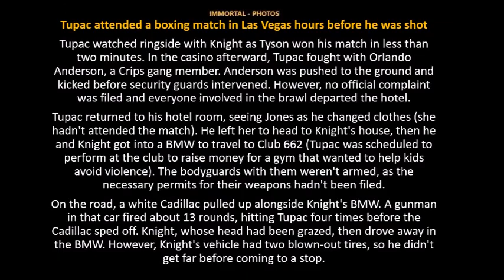Last Photos - Last Memories ( 2Pac - Shakur ) Last Week, Last Day, Last Hours..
Latest Photos Of TUPAC ( 2Pac - Shakur ) Last Week, Last Day, Last Hours..

1996
Rap star Tupac Shakur is shot five times in a drive-by following a boxing match in Las Vegas. He dies six days later at age 25.

Shakur's shooting is preceded by a beatdown: After watching Mike Tyson batter Bruce Seldon at the MGM Grand in Las Vegas, the confrontational rapper spots a rival, Orlando "Baby Lane" Anderson, and punches him in the face. Suge Knight and the rest of Tupac's entourage join in, brutally stomping the downed Crip. (The assault is caught on the hotel's video surveillance, which later lands Knight in jail.)

Later that night, Tupac is riding shotgun in Knight's car when after stopping at a red light, a white four-door late-model Cadillac pulls up on their right side. They roll down a window and rapidly fire gunshots at Tupac. The rap star is hit four times: in the chest, arm and thigh, with one of the bullets going into his right lung and left testicle. Knight is hit in the head by a fragmentation. Despite their car having a flat tire, Knight drives them a mile away where a Bike Patrol stops them and alerts the paramedics.

They get to the hospital; Tupac predicts his fate, saying, "I'm dying" while being carried to the emergency room. Pac's rap group Outlawz guard him as he fights for his life for nearly a week, but he finally dies from internal bleeding on September 13th.

Police state that Suge Knight and the rest of the Death Row entourage that had been driving behind them refused to cooperate, giving them no real leads on the assailants. 2Pac himself refused to answer any questions about his shooter, his final words being "F--k You" to the officer questioning him.

Tupac Shakur's murder is never solved. With no witnesses willing to speak, the case goes cold early. There are many theories surrounding Tupac's death, whether it be a final attack from East Coast rivals Bad Boy Records, a setup by Suge Knight before 2Pac could leave Death Row Records, or that Pac is actually still alive. Whatever the cause, the result is the same. The world lost a true artist in his prime and will never know just how much more he had to offer.

Tupac left his mark during his 25 years on earth, and well beyond. The posthumous release of his final album, The Don Killuminati: The 7 Day Theory, moves 664,000 copies its first week; the influences behind his lyrics are studied in courses at Harvard and Berkeley; a Tupac-inspired musical shows up on Broadway. His legacy shows that Shakur was far more than a rapper - he was an idol and an inspiration.